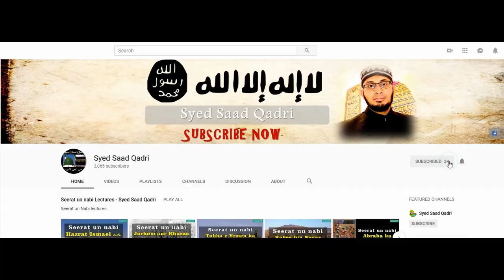Seerat e Abu Bakr RA - Lecture 26 - Futuhat e Iraq - Mareka e ‏Ullais